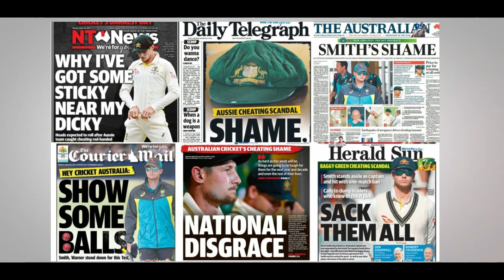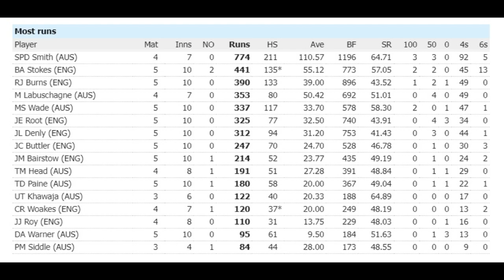Steve Smith : जिसने बल्ले से सुनाई दुनिया को अपनी बदनामी से लेकर बादशाहत तक के सफर की कहानी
Steven Peter Devereux Smith is an Australian international cricketer and former captain of the Australian national team. Smith has drawn comparisons to Don Bradman, widely acknowledged as the greatest batsman of all time, due to his distinctively high Test batting average.
Please.. If you find anything that belongs to you and should be taken down before, you can claim it to youtube or contact me here: and I will delete it right away, I have worked really hard for this channel, I'm sure you'll understand. Thank you for your love and support.